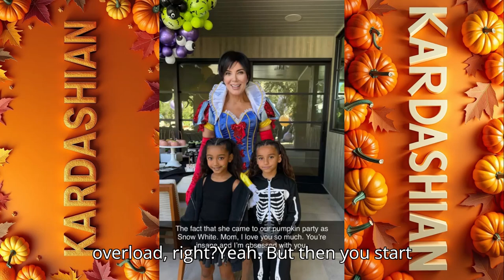Kardashian Extravaganza: The Secrets Behind Khloe's Pumpkin Party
Join us as we dive deep into Khloe Kardashian’s extravagant pumpkin party! From stunning decorations to clever branding strategies, this event was more than just a family gathering. Discover the hidden layers of Kardashian's fame game and why this Halloween bash has everyone talking!